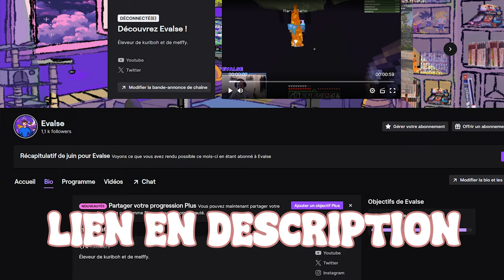LE MEILLEUR JEU DIGIMON AU MONDE !